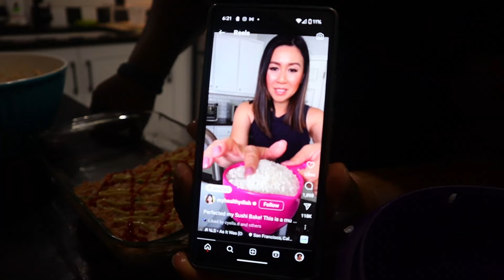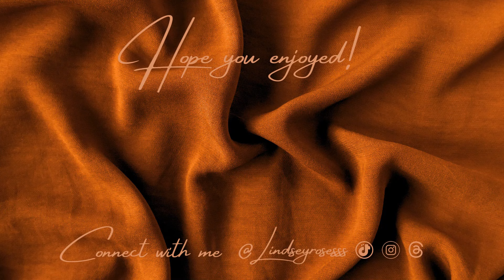MEAL PREP RESET WITH ME FOR THE WEEK | QUICK MEALS IDEAS + JUICING + HEALTHY SNACKS | LINDSEY ROSES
Hey!

=PL62kvfB-J6bPymtC9ue-kjmD2qzQwZvys

⬇️The plug⬇️

🤎 SOCIAL MEDIA 🤎

Instagram.com/@lindseyrosesss